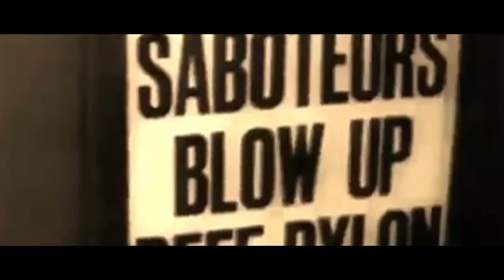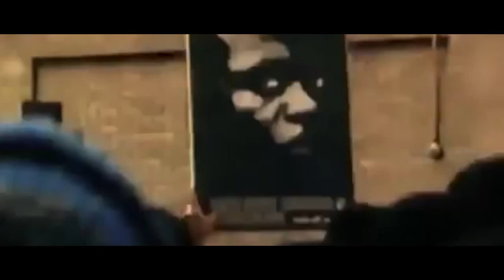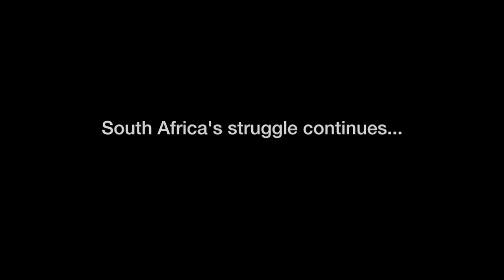Nelson Mandela, To The People